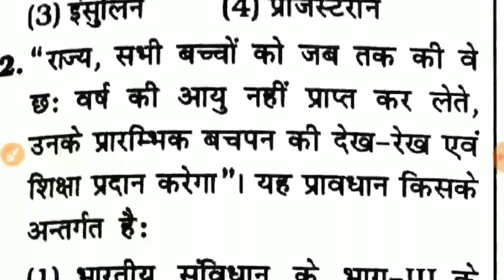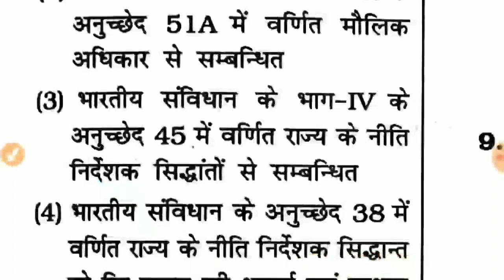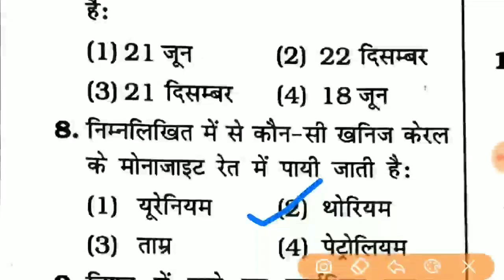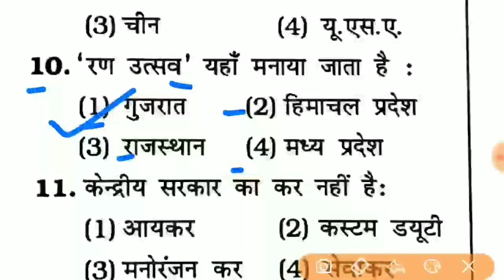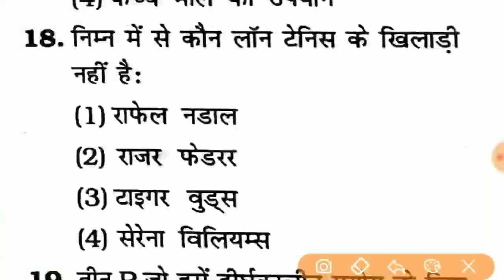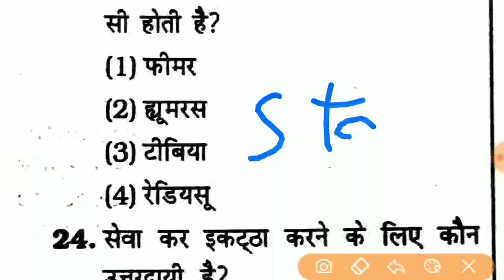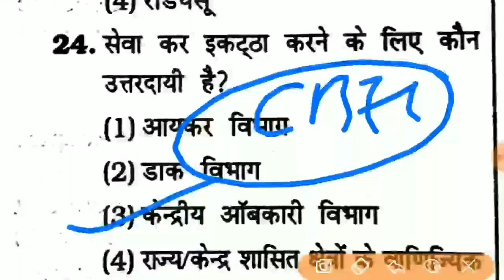Airforce Airman Group XY Important GK Questions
In this video I have told you some important GK questions for your Air Force group xy exam 2019